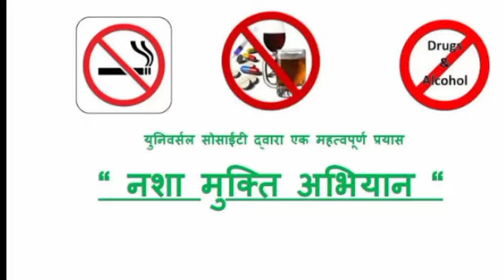Dhoom 3 Full Movie (1080p) Aamir Khan Abhishek Bachchan Katrina Jacky Shroff Movie Facts & Review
Details